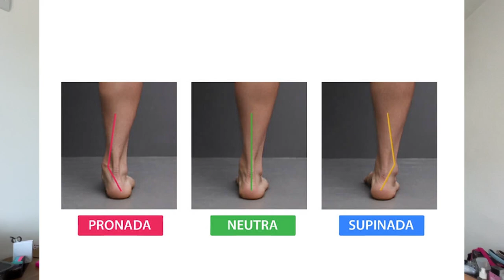COMPREI MEU PRIMEIRO TÊNIS ORIGINAL!